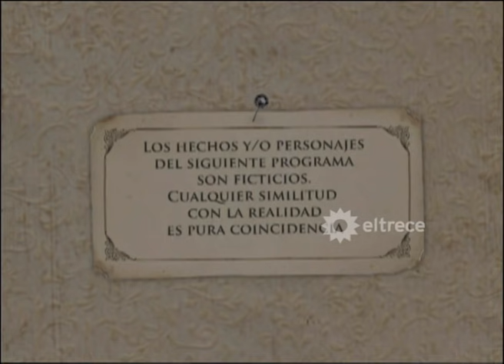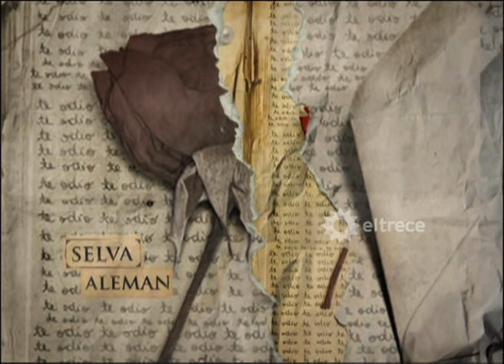MALPARIDA - Capítulo 172 - Remasterizado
Lautaro y Renata logran distraer la atención de la farmacéutica y ésta no los descubre, pero ahora tienen que tener mucho más cuidado porque saben que Renata está siendo buscada a través de los medios. Vuelven al motel, hacen el test y confirman que Renata está embarazada. Muy emocionados, deciden seguir huyendo y esperar a su hijo lejos y juntos.
Francisco, desesperado, le dice a Pastrana que Hernán sabe dónde están Lautaro y Renata. Éstos, en su huida, llegan con el auto hasta una ciudad fronteriza, donde pasan la noche. Al día siguiente intentan cruzar la frontera escondidos en un camión de carga, pero cuando parece que están a punto de lograrlo, se escuchan las sirenas de un patrullero que viene a buscarlos. Los policías revisan vehículo por vehículo hasta llegar al camión donde Lautaro y Renata están escondidos. Los oficiales suben al camión y finalmente descubren a nuestros protagonistas. Es el adiós definitivo al sueño de fugarse juntos.